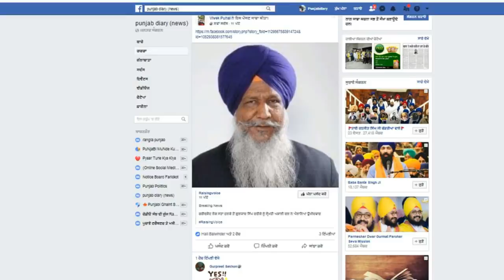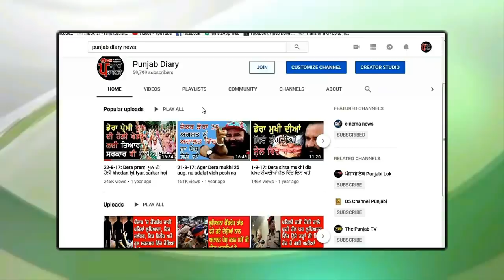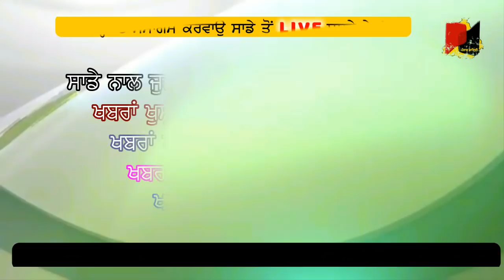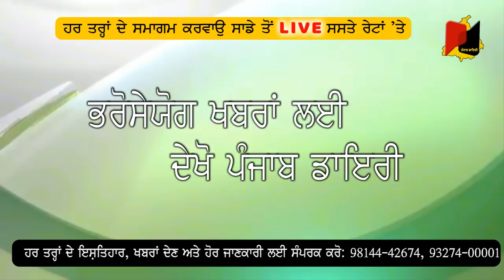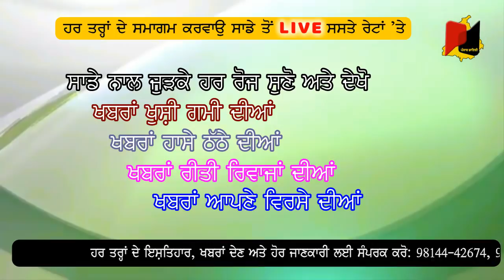1146:- ਵੱਡਾ ਬਾਦਲ ਨੂੰਹ ਨੂੰ ਜਿਤਾਉਣ ਲਈ ਬਠਿੰਡਾ ਵਿੱਚ ਕੀ ਕਰ ਰਿਹਾ ਅਜੀਬੋ ਗਰੀਬ ਕੰਮ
4may19:- ਕਰ ਦਿਉ ਜੀ ਅੱਗੇ ਸ਼ੇਅਰ, ਲੋਕ ਸਭਾ ਚੋਣਾ ਦੇ ਰੰਗ ਪੰਜਾਬ ਡਾਇਰੀ ਦੇ ਸੰਗ, ਖਬਰਾਂ ਦਾ ਭਰੋਸੇਯੋਗ ਚੈਨਲ ਪੰਜਾਬ ਡਾਇਰੀ ਤੁਹਾਡੇ ਲਈ ਲੈ ਕੇ ਆਉਂਦਾ ਹੈ ਦੇਸ਼ ਦੁਨੀਆਂ ਦੇ ਨਾਲ ਨਾਲ ਪੰਜਾਬ ਦੀਆਂ ਵੱਡੀਆਂ ਅਤੇ ਅਹਿਮ ਖਬਰਾਂ